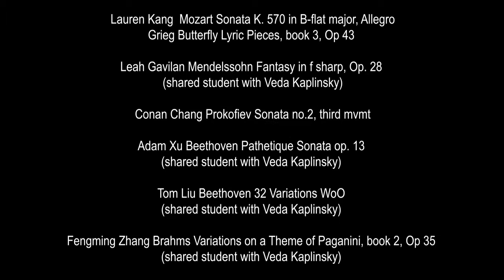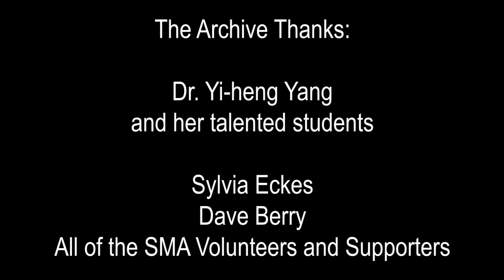Don't miss this special recital of amazing young pianists from the Juilliard Pre-College Division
Lauren Kang
Mozart Sonata K. 570 in B-flat major, Allegro
Grieg Butterfly Lyric Pieces, book 3, Op 43

Leah Gavilan Mendelssohn Fantasy in f sharp, Op. 28 (shared student with Veda Kaplinsky)

Conan Chang Prokofiev Sonata no.2, third mvmt

Adam Xu Beethoven Pathetique Sonata op. 13 (shared student with Veda Kaplinsky)

Tom Liu Beethoven 32 Variations WoO (shared student with Veda Kaplinsky)

Fengming Zhang Brahms Variations on a Theme of Paganini, book 2, Op 35 (shared student with Veda Kaplinsky)